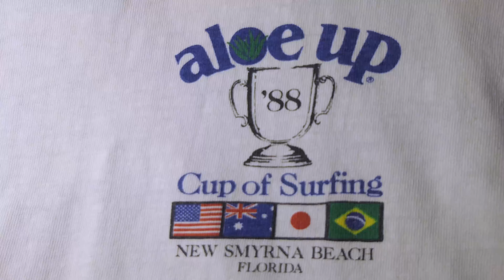Older guy just sitting around mulch pile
Older guy has been here for 2 days just sitting in a chair???